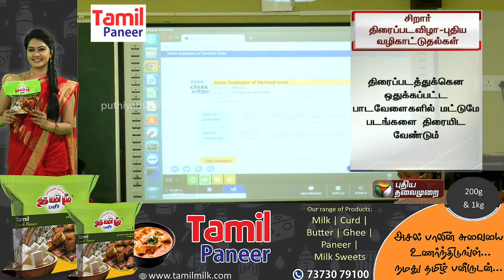சிறார் திரைப்பட விழா- புதிய வழிகாட்டுதல்கள் வெளியீடு